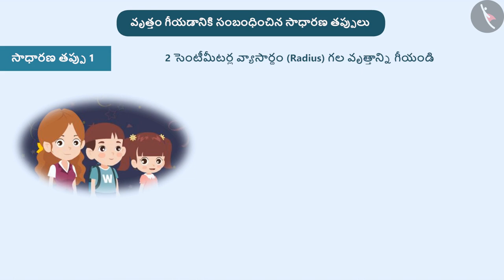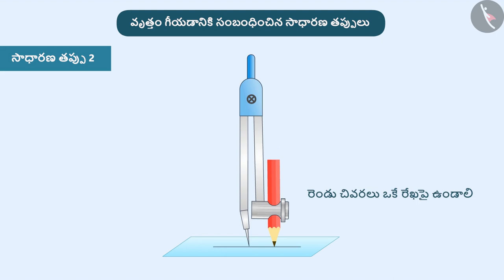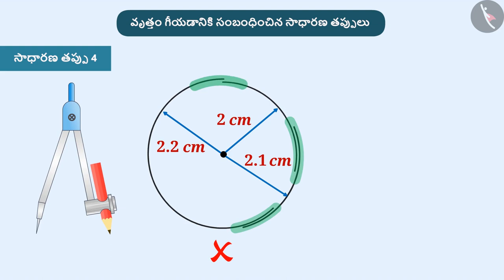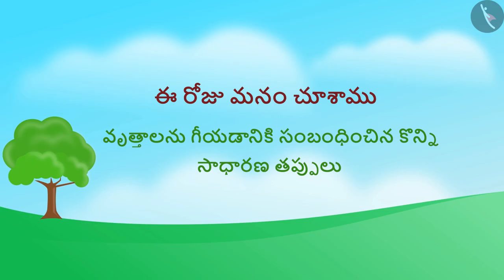వృత్తం యొక్క నిర్మాణం|Part 3/3|Consruction of a circle|Telugu|Class 6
"వృత్తం యొక్క నిర్మాణం|Part 3/3|Consruction of a circle|Telugu|Class 6 | ప్రాయోగిక జ్యామితి | कक्षा 6 | NCERT | ప్రాయోగిక జ్యామితి

Constructing a copy of an angle | Practical Geometry | Grade 6 | NCERT | Practical geometry

Welcome to part 3 of Consruction of a circle. In this video, we will discuss various misconceptions and/or common errors related to Consruction of a circle.